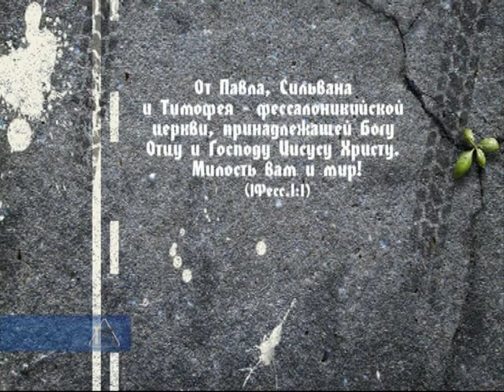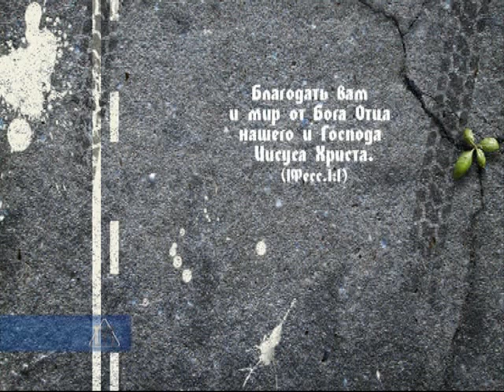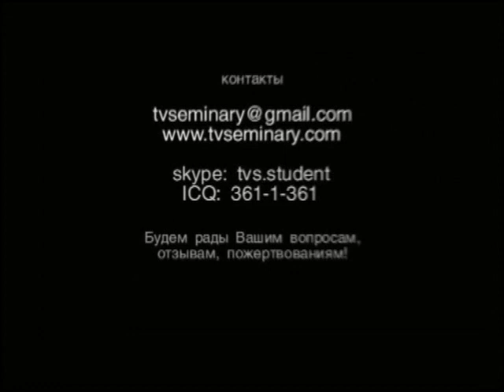L1 BS203 shag 1 nablyudenie 1 5 nablyudenie praktika